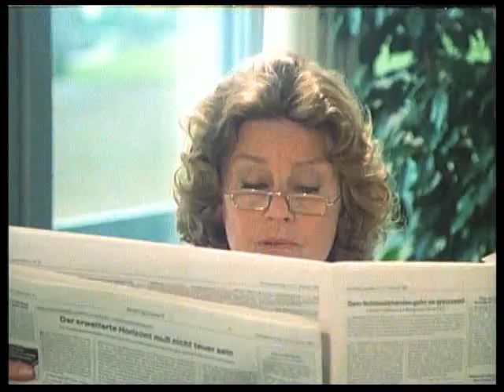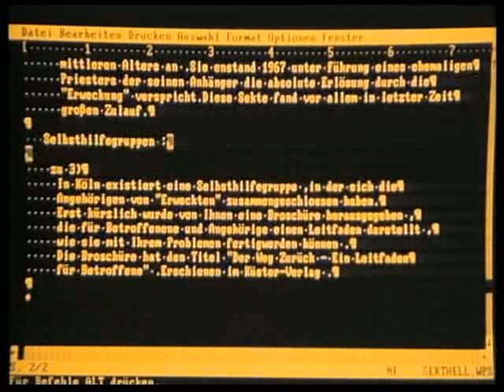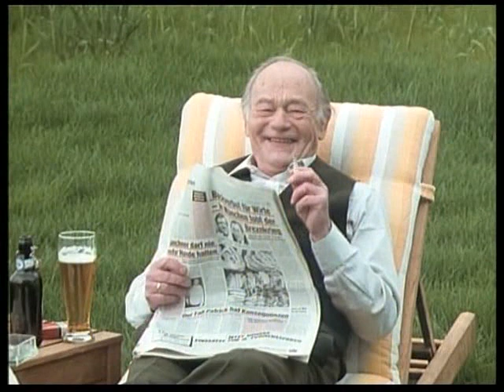Die glückliche Familie - 40-3.14.Nette Bekanntschaften 03.04.1991